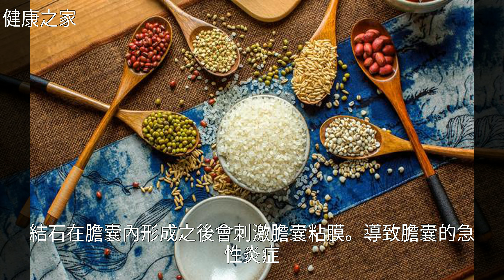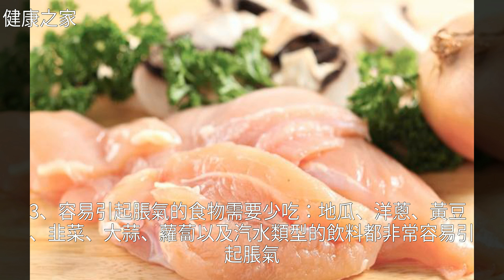發生膽結石，飲食要講究“三吃六不吃”，吃不對身體很難好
發生膽結石，飲食要講究“三吃六不吃”，吃不對身體很難好膽囊癌 膽囊 花椰菜 膽結石 結石發生膽結石，飲食要講究“三吃六不吃”，吃不對身體很難好花椰菜 膽囊癌 膽囊 膽結石 結石